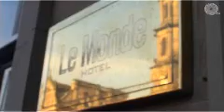Le Monde Hotel